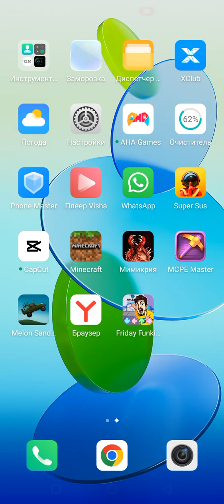фнф 1 часть